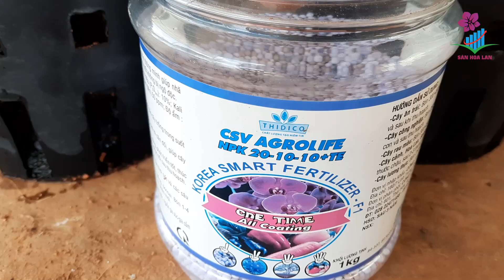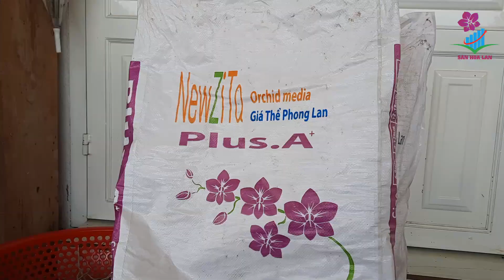Nguyễn Ngọc Hà Ươm Trồng và Chăm sóc Lan Giả Hạc LÂM KHUÊ PHÚC Cánh Bầu Rất Đẹp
Sàn Hoa Lan là kênh thuộc hệ thống kênh Youtube chia sẻ đam mê hoa lan của Vườn Lan Bá Ninh. Nơi kết nối những chủ vườn lan và người chơi lan. Bên cạnh đó là nơi cung cấp các loại hoa lan chất lượng phù hợp với người chơi.

Vườn lan Bá Ninh chúng tôi cung cấp các loài hoa như Phong Lan Kiếm, Ngọc Điểm (Đai Châu, Nghinh Xuân), Quế Rừng Hòn Hèo, Tam Bảo Sắc, Phi Điệp (Giả hạt), Hàng Var, Phi Điệp Hàng Chợ, Phong Lan Thái Rễ Gió, Phong Lan Việt Nam, hàng Rừng Thuần và những hàng hoa độc lạ, đột biến hiện được người chơi hoa lan rất ưa chuộng.